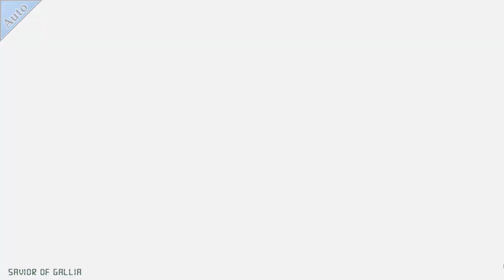Amnesia: Memories -Ukyo- Part 11 - No commentary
We continue Ukyo's story.

Difficulty: Normal
Platform: PC